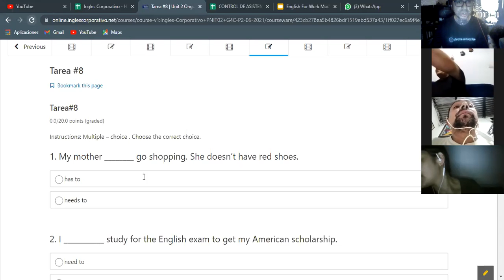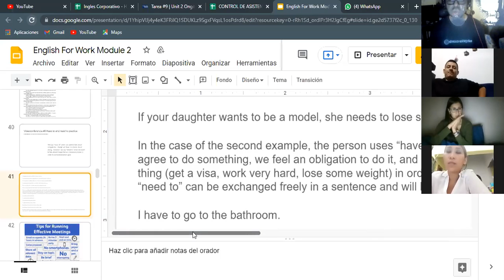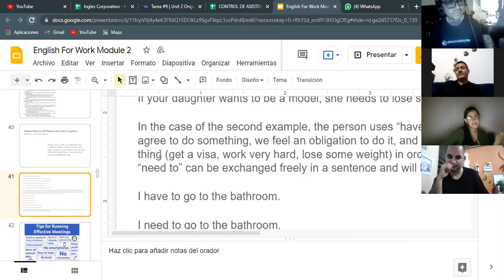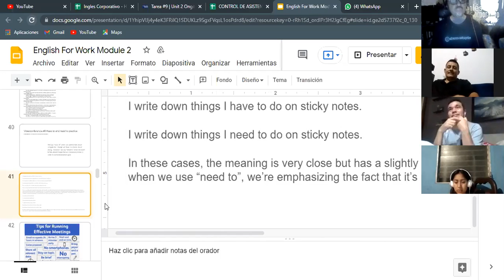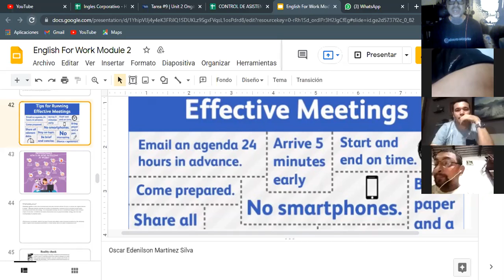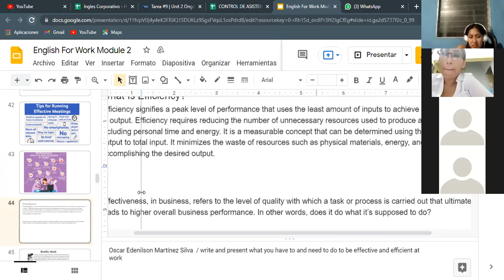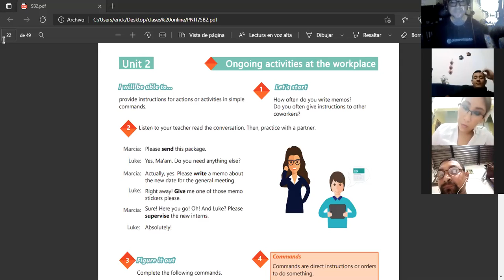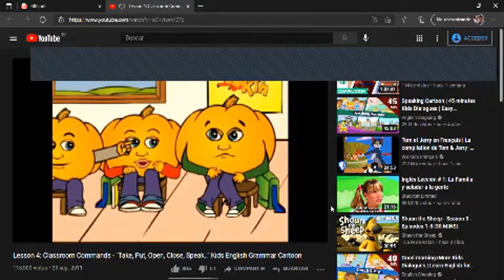Ingles Corporativo- Videoconferencia #9 Have to and need to practice.